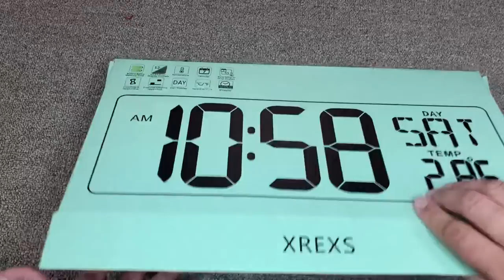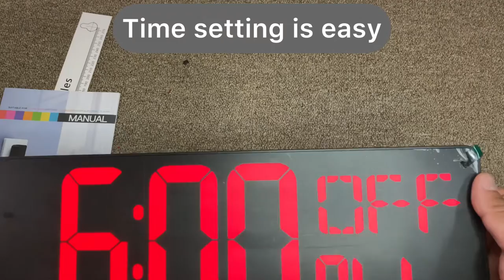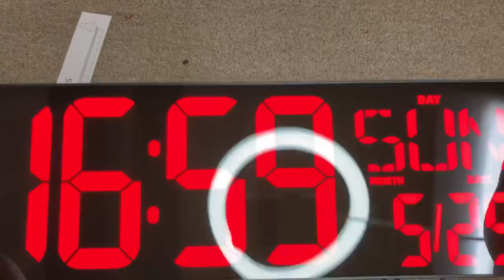XREXS Large Digital Wall Clock @ReviewerFamily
XREXS Large Digital Wall Clock with Remote Control, 16.5 Inch LED Large Display Count Up & Down Timer, Adjustable Brightness Alarm Clock with Day/Date/Temperature for Home, Gym, Office and Classroom